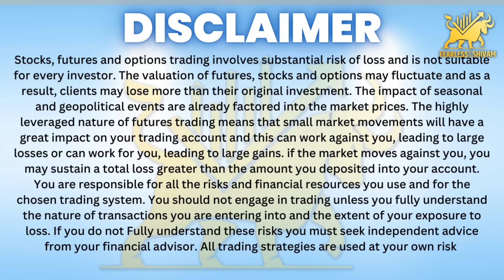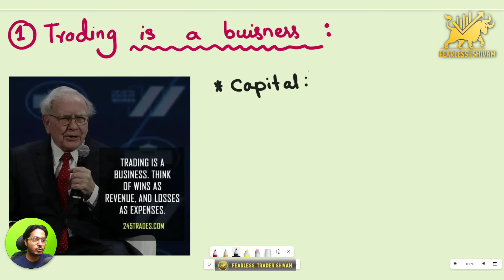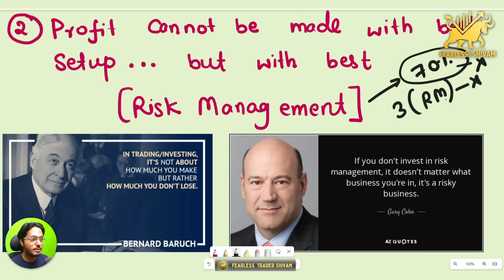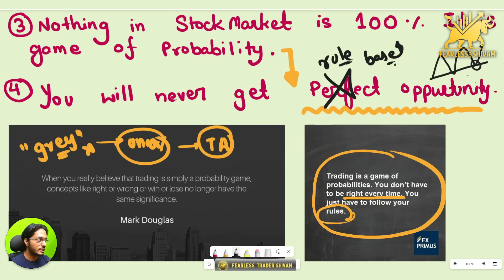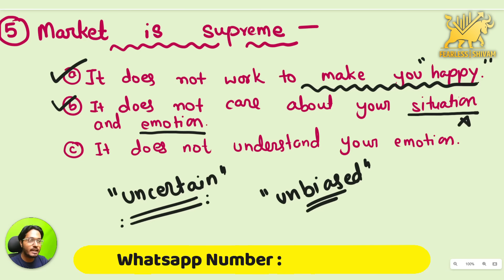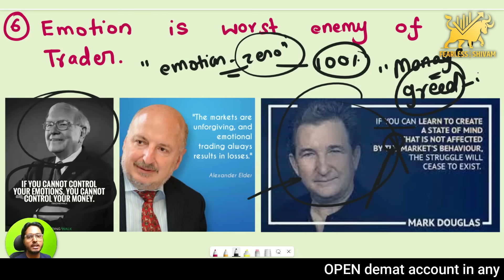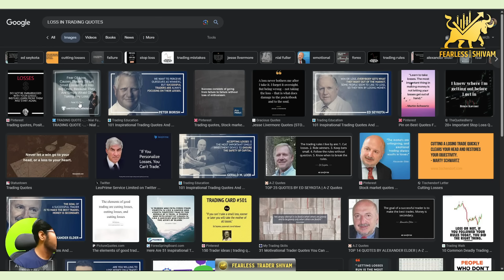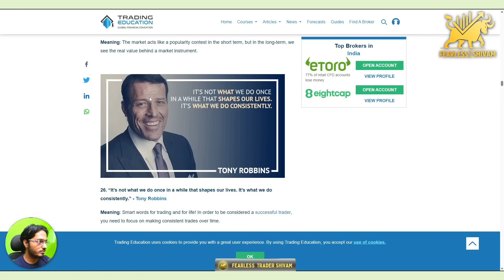Ultimate Trading Psychology Course in HINDI🔥 | 30 Min of Pure Mindset Course from BASICS to ADVANCED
👉 Join now - Aatmnirbhar LIVE Training and mentorship Programme (30 days - Live Trading Included )

( RESULTs will be announced on 15th September )

👉 Account Opening Brokers Link (Get Premium Telegram Group + Data Trading Course) -
(* You can also open account on your family members name.. If you already have account in it )